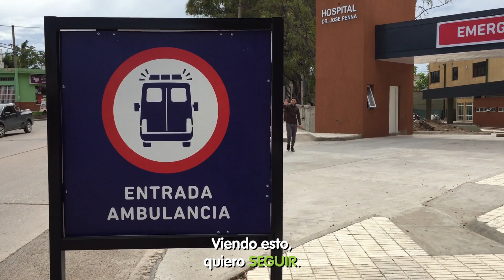El spot del Municipio por los 3 años de gobierno